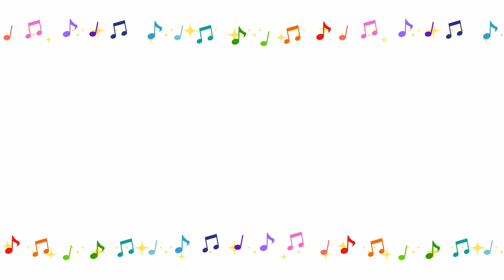サファイアブルーハムスターのサランです！まだまだ STAY HOME♪～手のひらでリラックス？～㉗【新型コロナに負けないで！企画】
新型コロナの感染拡大防止のため、不要不急の外出、手洗いやうがいは勿論、洗顔や洗髪も忘れずに！今回は手のひらでリラックスしているのか？いないのか？？まだ手のひらに慣れていない感じでしょうか？？？撮影はパナソニックのデジタルビデオカメラで撮りました。

撮影・編集：ADきのこ&酒折先輩
タイトル：コータローさん
※撮影も編集もまだまだ勉強中でお見苦しい点が多々ありますが、温かい目で見てください。きのこ

動画内で使わせて頂いている楽曲は、YouTubeオーディオ ライブラリの曲です。他人の曲でも権利を主張する AdRev for a 3rd Party（詐欺集団らしい）の曲ではありません。

earthonでは、立ち技格闘技のシュートボクシング、将来オリンピック種目になる可能性のあるポールダンス（ポールスポーツ）、現在唯一の娯楽である競馬予想、ADきのこが飼育しているサファイヤブルー・ハムスターなどの映像を公開しています。